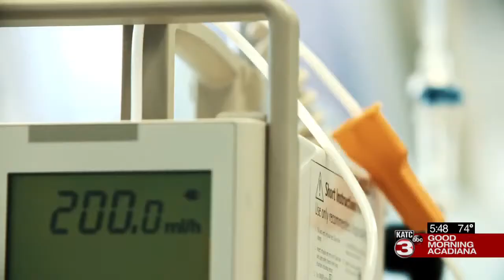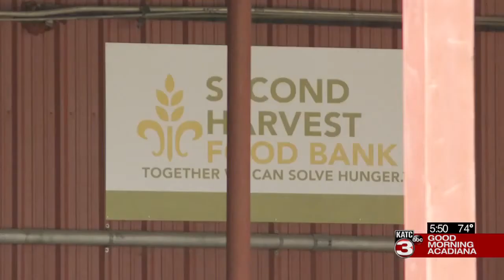The 24 percent seniors living with food insecurity